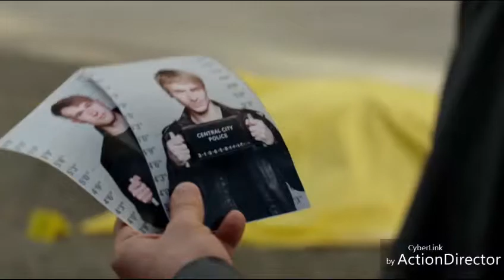the flash s1e1 clip (1/13)